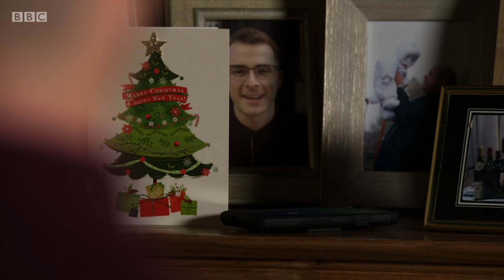Ballum Part 1 - A 2020 Christmas!